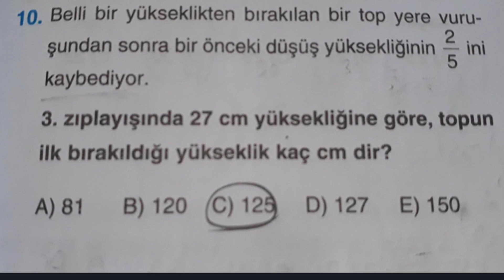Ben 10 Dünya'sının EN YAKIŞIKLI 10 ERKEĞİ !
Merhaba Dostlar Bu kanalı 5 sene önce yine filmlerle alakalı olan bir kanal olarak açmıştım . Fakat zamanla bu yoldan baya saptım . Ama artık kararlıyım her ne olursa olsun bu kanal da sizlerle birlikte her daim Film ve dizi konseptiyle karşınızda olacağım !